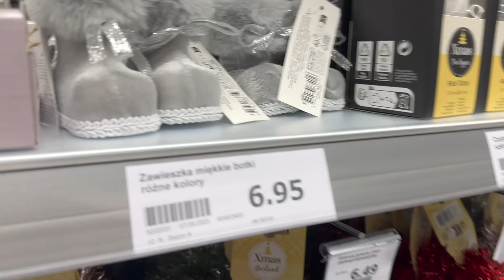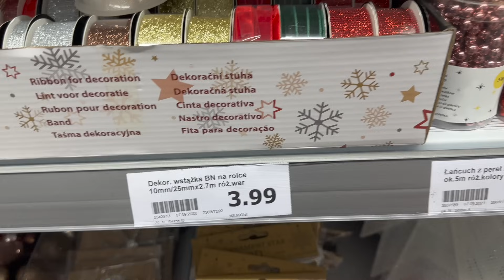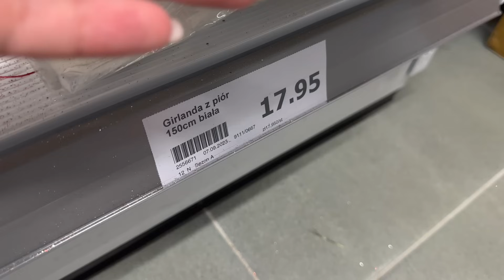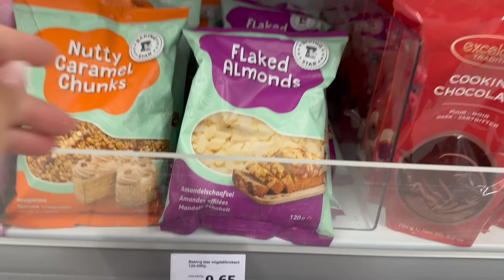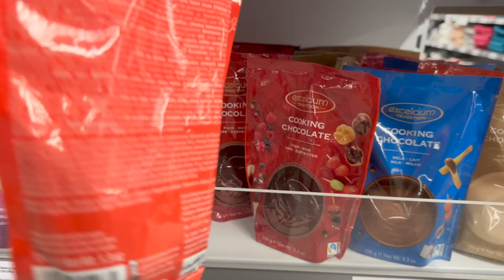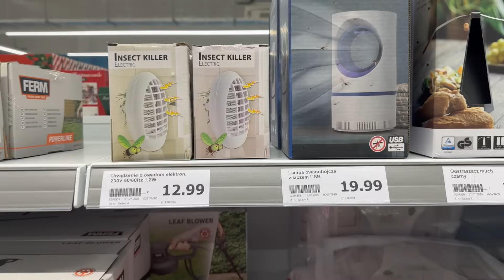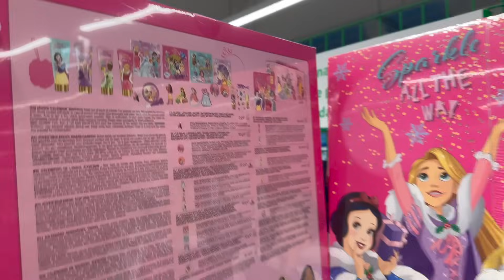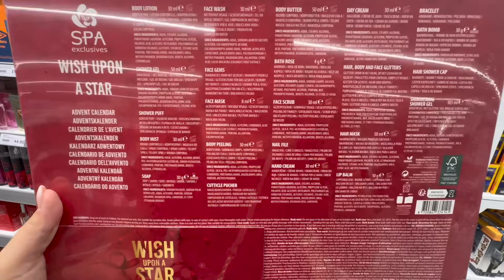❗️ACTION TANIEJ NIŻ W PEPCO 😳 CENY od 2,79 zł SZOK ‼️ CUDNE BIEŻNIKI 😍 NOWY PRZEGLĄD ❤️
😍 PRZEGLĄD PÓŁEK ACTION PAŹDZIERNIK 2023 😍